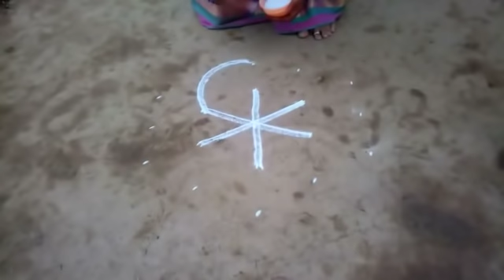5-3 Middle Dots | Margazhi Masam Kolam | 74 |மார்கழி மாத வழிபாடு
5-3 Middle Dots | Margazhi Masam Kolam | 74 |மார்கழி மாத வழிபாடு